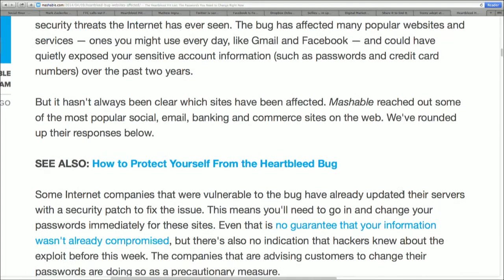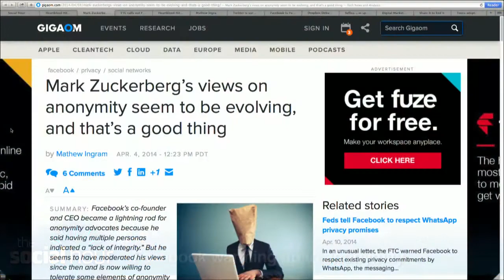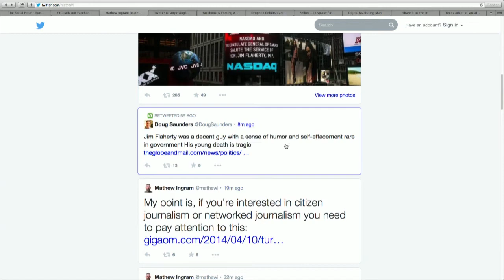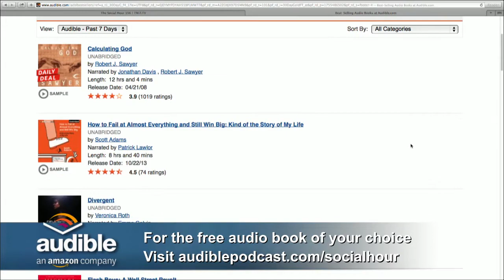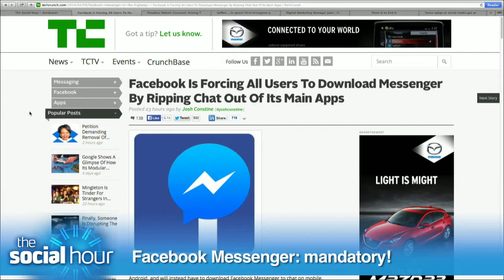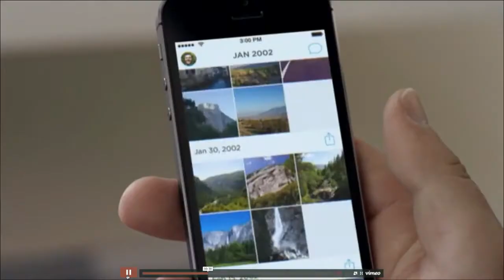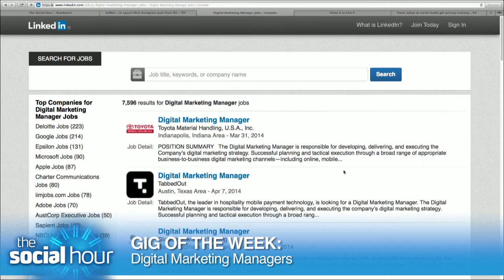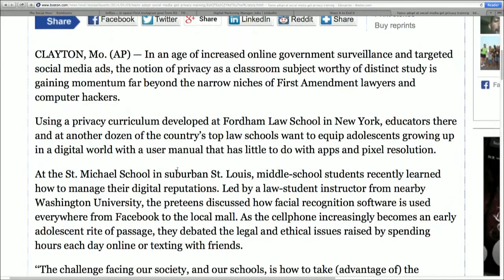The Social Hour 157: Gigaom's Mathew Ingram, Heartbleed Woes, Dropbox's Carousel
Sarah and guest host Shannon Morse chat with Gigaom's Mathew Ingram on Facebook's anonymity changes, Heartbleed privacy issues, & Twitter's new profile design, plus Dropbox's Carousel app, & is social privacy training rad, or a fad?